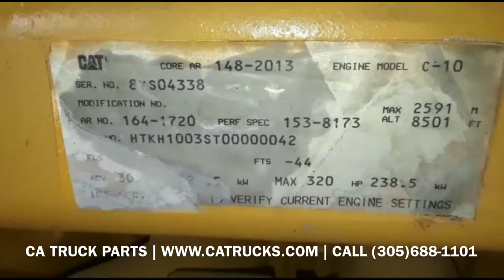1998 Caterpillar C10 Engine INSPECTION VALVE COVER Serial # 8YS04338 Stock #1186 | CA TRUCK PARTS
(GOOD USED) 1998 Caterpillar C10 Diesel Truck Engine For Sale, 305HP RATED, MAX 370 HP (40 PIN ECM PLUGS) Ar # 164-1720, Core AR # 148-2013, Perf Spec 153-8173, Engine Model C-10, 10.3L, Exhaust Emissions: EM, DI, TC, ECM, CAC, Serial # 8YS04338 Stock #1186

CALL FOR MORE INFORMATION! ENGINES ARE TESTED and INSPECTED!

Visit CATRUCKS.COM for more information on this engine and many others.